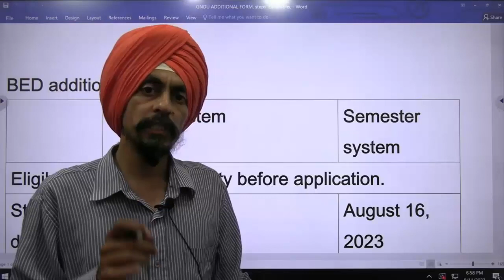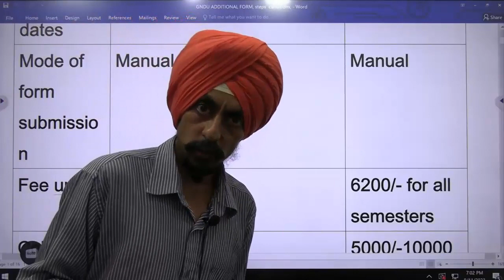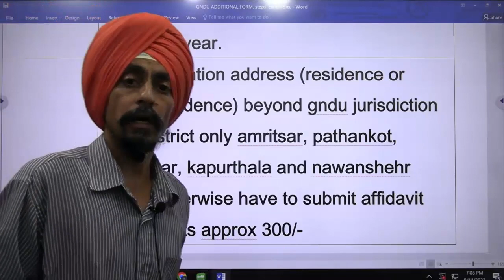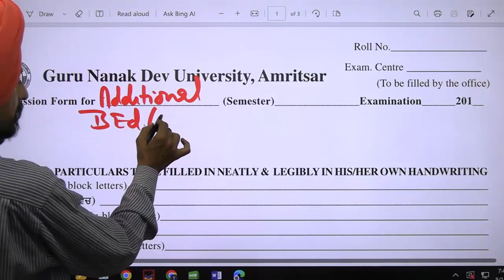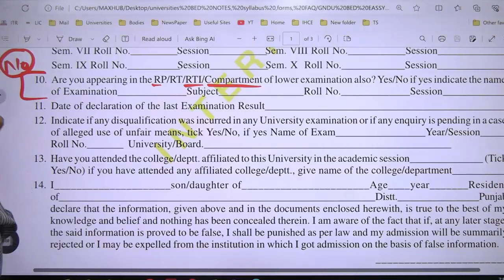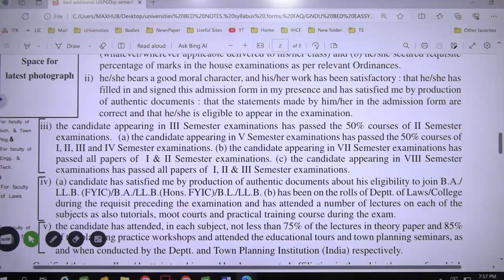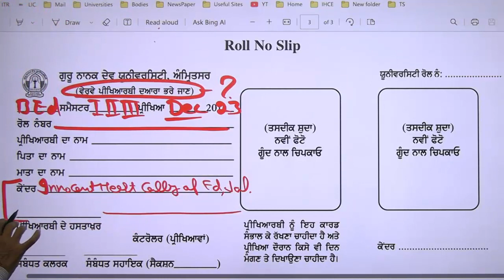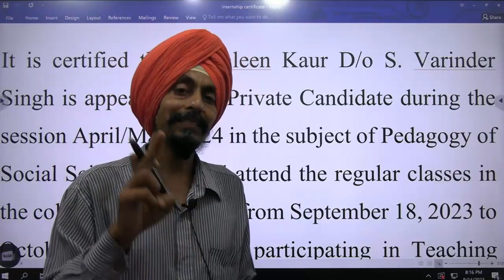GNDU Additional Paper BED Semester l rules, and admission form filling process corrected Dr. Tirath